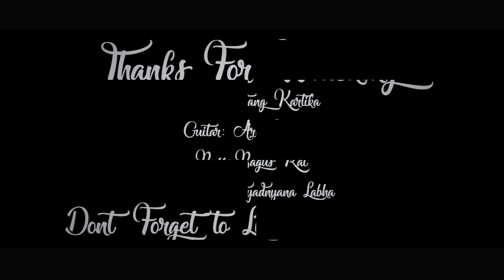Paramore - Decode (Cover)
JUSTFORFUN!!!

Vocal : Bintang Kartika
Guitar : Arif Hadianto
Bass : Bagus Rai
Drum : Widyadnyana Labha